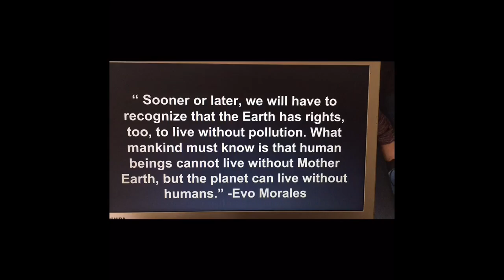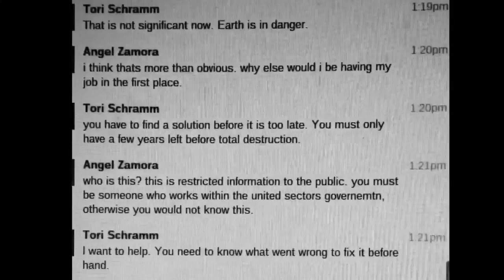Savior-E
Technology Unit Movie (Futures)